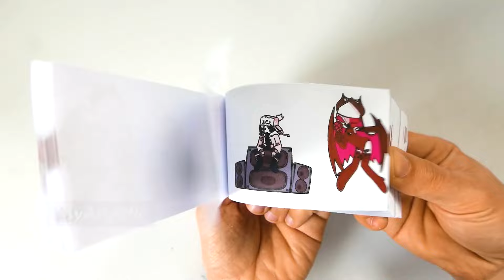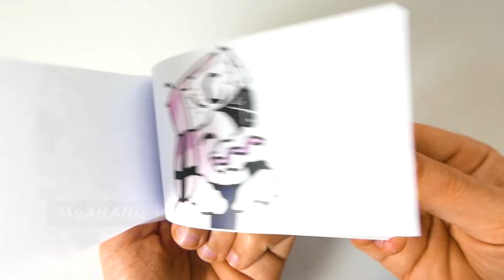Ruv and Sarv Duet Flipbook [Mid Fight Masses Animation] Sarv x Ruv х Zavodila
Ruv and Sarv Duet Flipbook Animation
[Mid Fight Masses Animation]
Sarv x Ruv х Zavodila

Audio/idea credit @Nutshell Animations​

Friday Night Funkin' Owned by the Funkin' Team